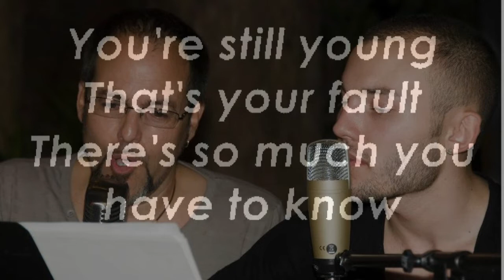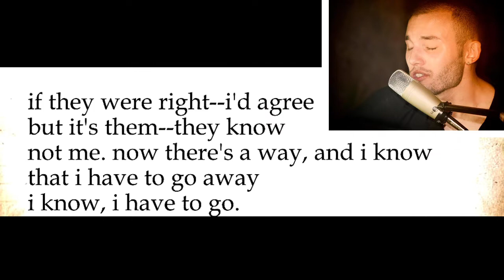Father and Son - Christian and Juan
It's not time to make a change
Just relax, take it easy
You're still young, that's your fault
There's so much you have to know
Find a girl, settle down
If you want you can marry
Look at me, I am old, but I'm happy
I was once like you are now
And I know that it's not easy
To be calm when you've found
Something going on
But take your time, think a lot
Think of everything you've got
For you will still be here tomorrow
But your dreams may not
How can I try to explain?
When I do he turns away again
It's always been the same, same old story
From the moment I could talk
I was ordered to listen
Now there's a way
And I know that I have to go away
I know I have to go
Just relax, take it slowly
There's so much you have to go through
All the times that I've cried
Keeping all the things I knew inside
It's hard, but it's harder to ignore it
If they were right I'd agree
But it's them they know, not me
Source: Musixmatch
Songwriters: Yusuf Islam